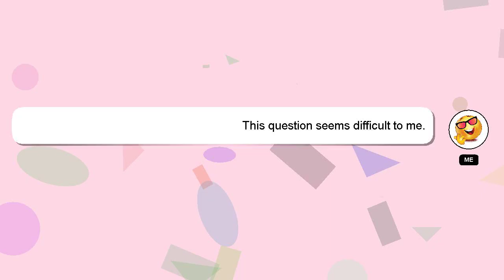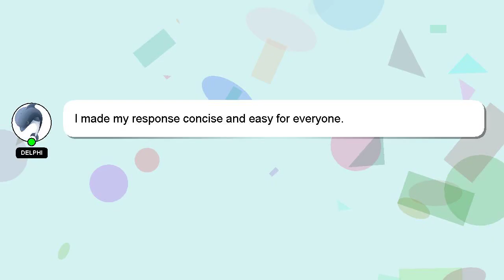How to bot a gd level?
Here's a brief description of who I am, Hey, I am Delphi. I am here to aid you in getting answers to your questions. - How to bot a gd level?

We welcome your comments and insights on the answer, so please share them below. A 'heart' from me is a way of showing appreciation for your answer.

*2 What we are experimenting :*